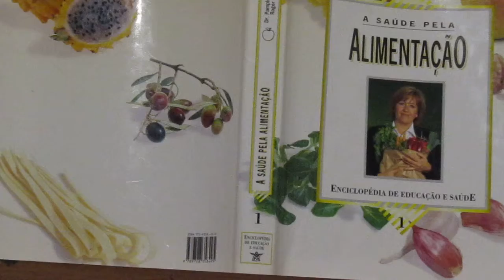Escola do Deserto - 15/12/2020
A Mensagem da saúde é de capital importância para ter capacidade para ser usado por Deus, quando se deixa de ser tentado pelo apetite o corpo sofre e corpo doente mente doente. Corpo saudável mente Sá.